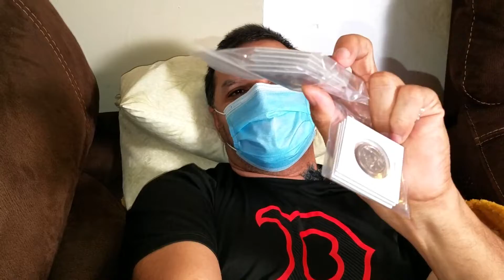ESTADO DE SALUD🌼 BETOCOIN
☆☆  ⚠️   NECESITAS EMPAQUES PARA TUS MONEDAS  CAMPRALO  AQUI ABAJO   ⚠️ ☆☆

EN ESTE VIDEO HABLARMOS COMO ESTA MI ESTADO DE SALUD DESPUES DE CAER EN EL MAL DEL AñO 2020  GRACIAS A DIOS ME ESTOY RECUPERANDO PERO 3 DIAS LA PASE HORRIBLE  Y ESTOY EN EL PERIODO DE RECUPERACION ESPERO LES SIRVA EL VIDEO MI GENTE SALUDOS Y GRACIAS CUIDENSE MUCHO QUE ESTO NO ES UN JUEGO

❌QUIERES Q TE LLAME Y PLATICAR ACERCA DE TUS MONEDAS Y BILLETES PATROCINAME❌
Y TENDRAS UN TRATO PERSONAL CONMIGO CON SOLO $ 3 DLLS. AL MES  ESTAREMOS EN   CONTACTO, PUEDES CANCELAR TU PATROCINIO CUANDO TU LO QUIERES

1.☆  EMPAQUES PARA TUS MONEDAS ☆
EMPAQUE DE CARTON BLANCO PARA MONEDAS
EMPAQUES DE PLASTICO DE 3 PARA TUS BILLETES

MICROSCOPIO Con Base inalambrico
MICROSCOPIO Sin Base Inalambrico

   3.             ☆ LIBROS DE MONEDAS DE ESTADOS UNIDOS ☆
LIBRO ROJO DE MONEDAS DE USA
LIBRO DE BILLETES DE USA

    4.         * MONEDA DE QUARTER SIN CIRCULAR *
UNA MONEDA 2018 QUARTER RHODE ISLAND

    5.    ☆ SET DE MONEDAS VARIADOS DE DENVER, FILADELFIA Y SAN FCO.  ☆
2019 P, D US MINT SIN CIRCULAR 20 MONEDAS

   6.   ☆   MONEDAS 1 CENT. NDIAN HEAD Y WHEAT PENNY HERMOSAS ☆

10 MONEDAS INDIAN HEAD DIFERENTES AÑOS
1 ROLLO WHEAT PENNY CON 1 INDIAN HEAD PENNY

   7.               ☆  BILLETES CON  COLORES  ☆

   8.   ☆ LUPA GRANDE  PARA MIRAR MONEDAS ☆    Lighthouse
LUPA PARA REVISAR MONEDAS

 9.  ☆ALBUNES GRANDES P/ COLECCIONAR TUS MONEDAS DE QUARTERS (ALBUNES BELLOS) ☆
50 ESTADOS ALBUM GRANDE

 10.              ☆ ALBUNES AZUL MEDIANO PARA COLEECION DE MONEDAS  ☆

  11.   *ALBUNES CHICOS DE QUARTERS, NICKELS Y PENNIES*

 12.  ☆ ALBUM DE LOS PRESIDENTES de UN DOLLAR☆
ALBUM PRESIDENCIAL P,D UN DOLAR

EN ESTE LINK DE ABAJO ES UNA PAGINA PARA CHECAR QUE TAN RARO ES EL BILLETE CON ESTRELLA